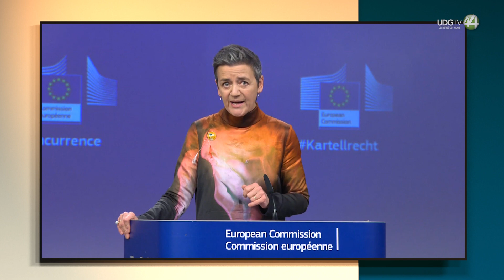¿Por qué Apple deberá pagar una multa millonaria? CLARA nos presenta la información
Apple tendrá que pagar una millonaria multa por tener prácticas monopólicas en su servicio de plataformas de música. Nuestra compañera C.L.A.R.A nos presenta la información